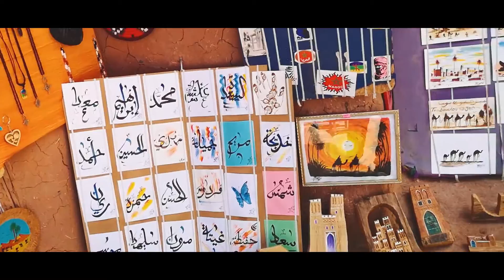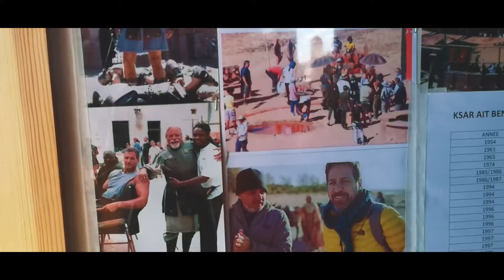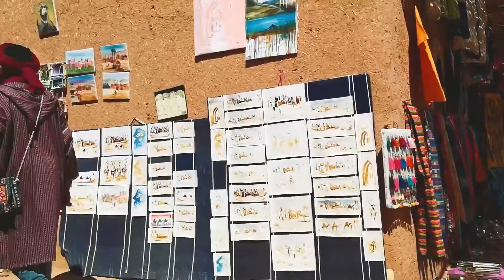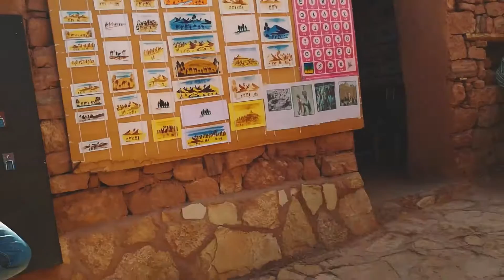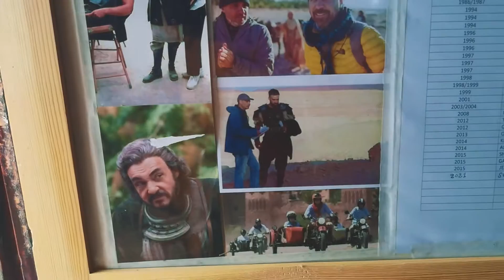Secrets of Ait Benhaddou Morocco - EP-05-Mor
My this vlog is of my visit to Ait Benhaddou Morocco. Hollywood films like Gladiator,Viking and Game of Thrones etc were shot in Ait Benhaddou Morocco.